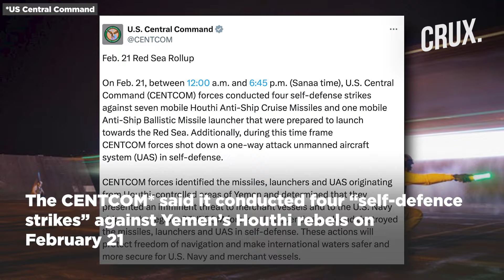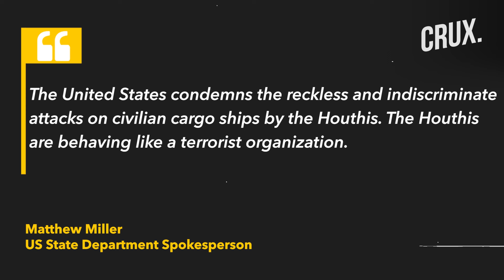Deadly West Bank Shooting, US Strikes Houthis, Israel Repels Attack, IDF: Hamas Still “Not Defeated”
An Israeli man was killed and 8 others were wounded in a shooting attack carried out by three Palestinian gunmen near a checkpoint between Jerusalem and the West Bank settlement city of Ma’ale Adumim on Thursday (February 22) morning, police and medics said.
According to police, the trio opened fire with automatic weapons at Israelis waiting in traffic while heading toward Jerusalem on the Route 1 highway, a few hundred meters before the az-Za’ayyem checkpoint, close to the West Bank town of the same name.
A man in his 20s was killed in the shooting, medical officials said. He was not immediately named.
n18oc_world      n18oc_crux

0:00 INTRODUCTION
1:28 ISRAEL’S ARROW SYSTEM INTERCEPTS MISSILE FIRED FROM RED SEA
3:00 ISRAEL MILITARY’S BIG ADMISSION ON HAMAS
3:50 SATELLITE IMAGES SHOW WALL CONSTRUCTION NEAR EGYPT-GAZA BORDER
5:08 US CONDUCTS PREEMPTIVE STRIKES ON HOUTHIS
6:20 100 CHILDREN KILLED IN OCCUPIED WEST BANK